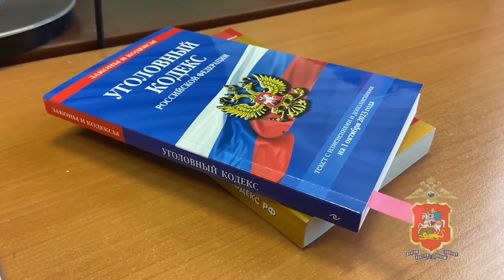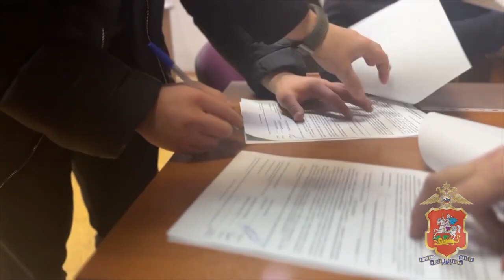Сводка раскрытых преступлений: кража телефона и дорожный хулиган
Мытищинские полицейские вычислили подозреваемого в краже телефона в торговом центре, а также нашли дорожного хулигана. Местный житель устроил опасный «дрифт» на дорогах, создав угрозу жизни окружающих. Какие наказания ждут вора и водителя-провокатора? (12+)